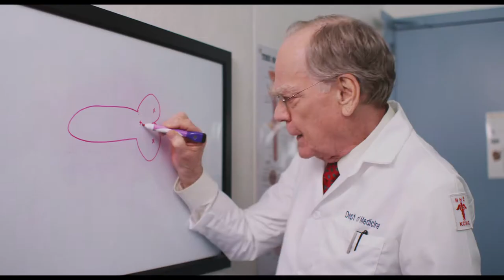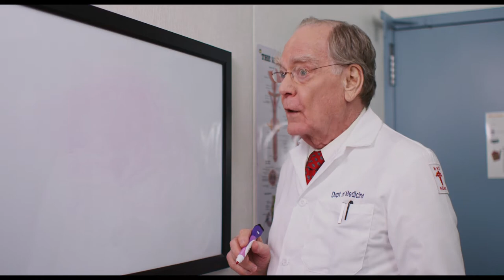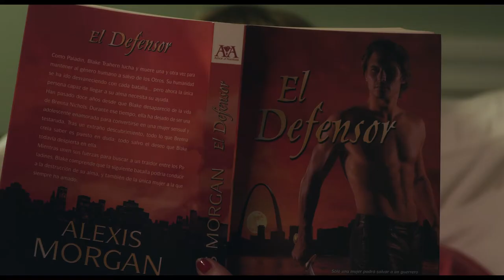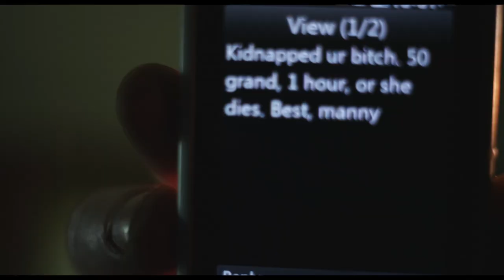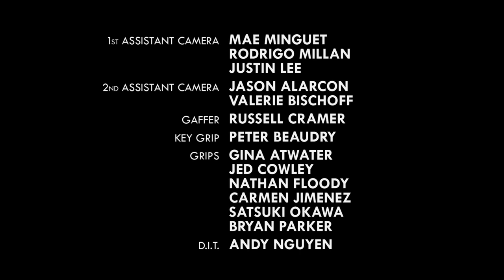High Maintenance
Winner, Silver Medal, 38th Annual Student Academy Awards.
Might have played at some film festival in Poland, can't remember.

Writer/director: Shawn Wines
Producer: Brig Muñoz-Liebowitz
Cast: Ray Bokhour, Geneva Carr, Marylouise Burke, Richard Busser, Migs Govea, Robert Montano

2011